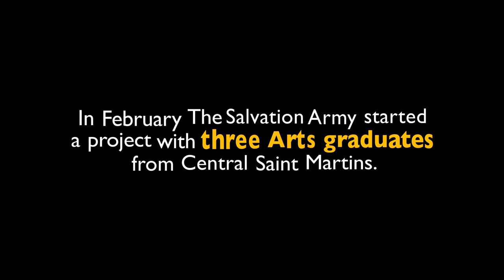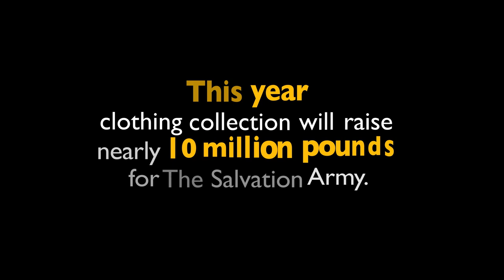New Interactive Design for Salvation Army's Clothing Banks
The Salvation Army has teamed up with graduates from Central Saint Martins University of the Arts, London, to create an innovative interactive design for The Salvation Army's clothing banks.

for a more in depth film.